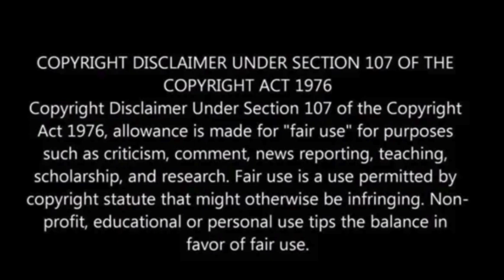Protesters break through mesh fencing at DNC perimeter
Protesters breached a security fence near the Democratic National Convention (DNC) on Monday, leading to a standoff with police near the United Center in Chicago.

A group of about 100 protesters broke through the outer security perimeter, attempting to access the convention site.

Police quickly intervened, arresting four individuals and dispersing the crowd with riot gear and pepper balls.

While most protesters remained peaceful, tensions escalated as some threw objects at police and clashed with media.

The inner security perimeter was not breached, and the situation was contained, CBS News has reported.